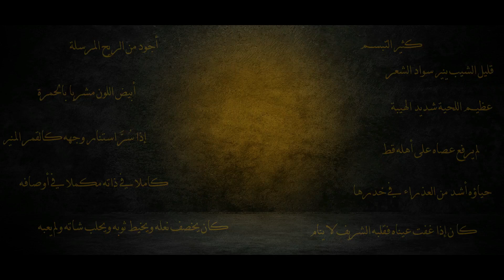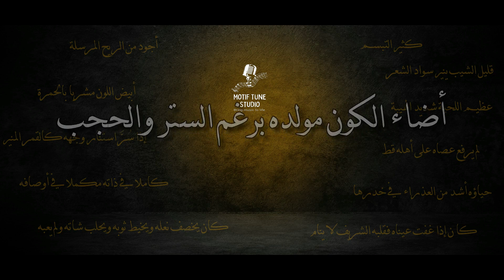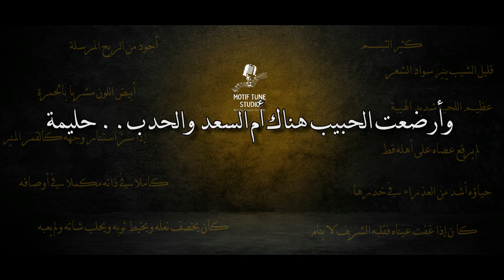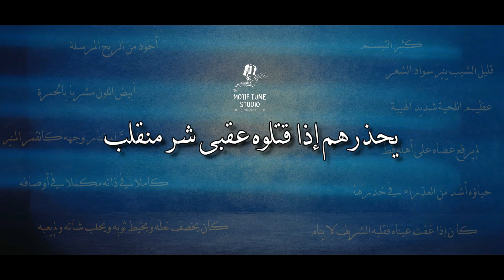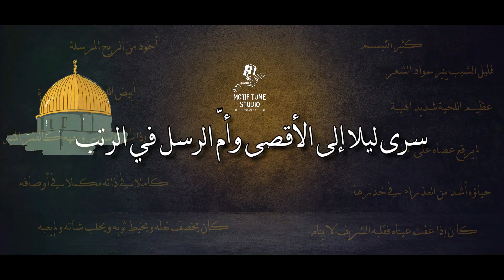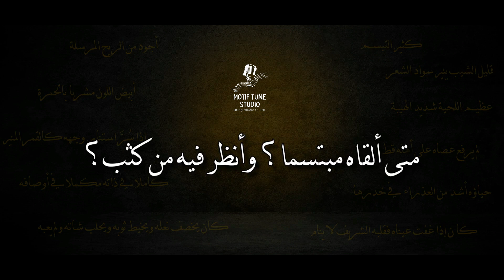نبوته ﷺ || Cover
نبوته ﷺ His Prophethood
كوفر من فرقة هارموني باند